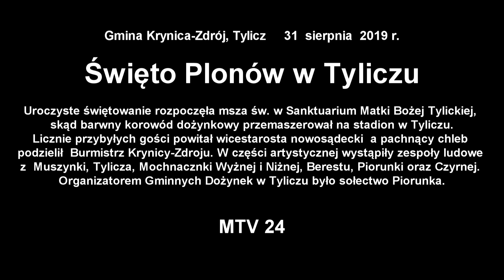Święto plonów w Tyliczu